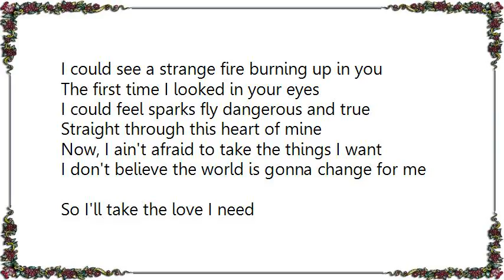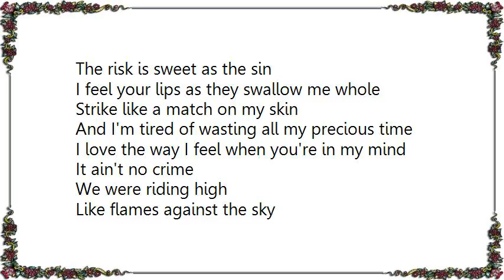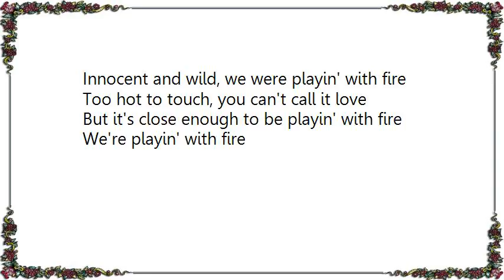Lita Ford - Playin' With Fire Lyrics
[Lyrics Lita Ford - Playin' With Fire]
I could see a strange fire burning up in you
The first time I looked in your eyes
I could feel sparks fly dangerous and true
Straight through this heart of mine
Now, I ain't afraid to take the things I want
I don't believe the world is gonna change for me
So I'll take the love I need
We were riding high
Like flames against the sky
Innocent and wild, we were playin' with fire
Too hot to touch, you can't call it love
But it's close enough to be playin' with fire
We're playin' with fire
I could see a dark side scratchin' at your soul
The risk is sweet as the sin
I feel your lips as they swallow me whole
Strike like a match on my skin
And I'm tired of wasting all my precious time
I love the way I feel when you're in my mind
It ain't no crime
In the long nights
We were burnin'
Caught in a wild fire
Out of control